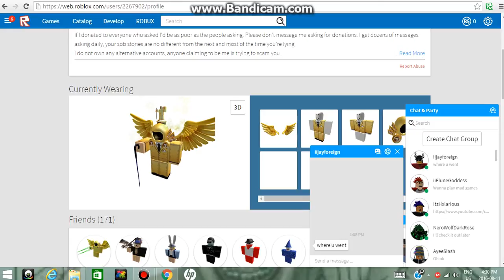MLG PROS (Catalog) Episode 1